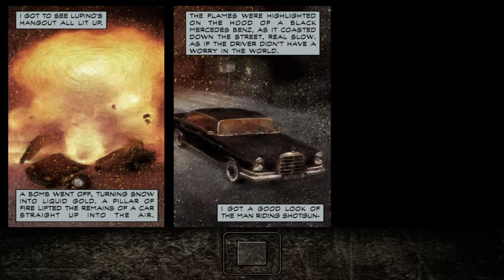Max Payne 1 Walkthrough Acte 1 Chapitre 5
6e partie de mon walkthrough sur Max Payne 1.

Difficulté : Dead On Arrival